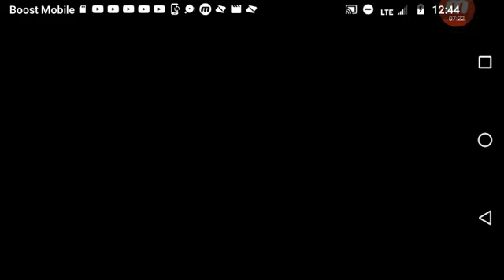Ultimate Bird simulator 🦃🐔🐓🐣🐤🐥🐦🐧🕊️🦅🦆🦉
I'LL GET TO LEVEL 25 AND MAKE ANOTHER VID